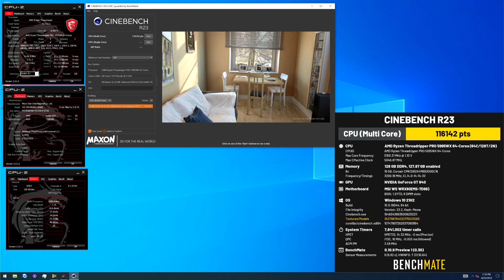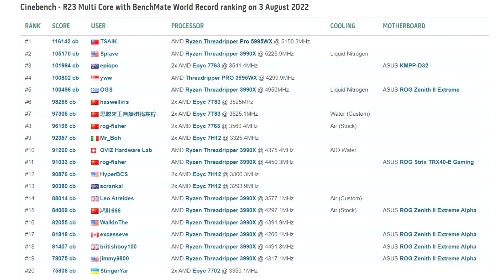AMD Threadripper PRO 5995WX Overclocks to 5 15 GHz, Crushes Cinebench R23 World Record